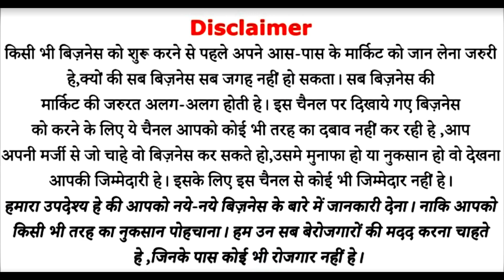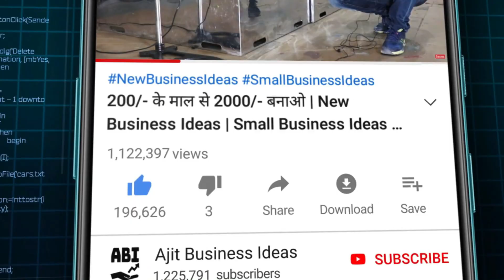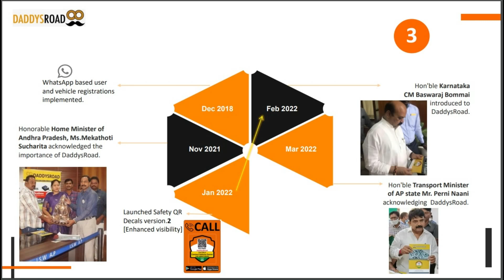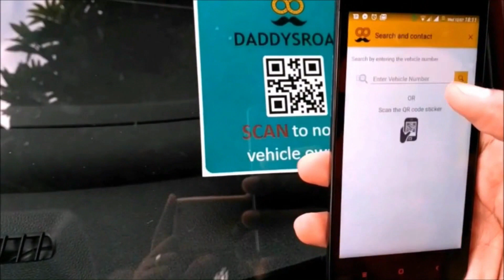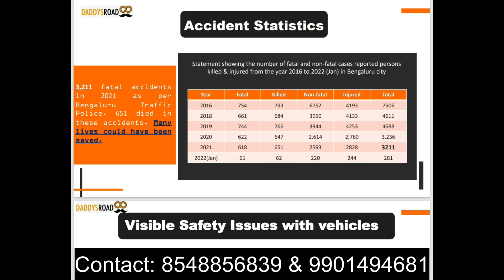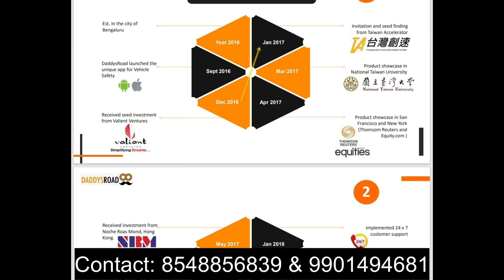गाड़ी पर चिपकाओ 5 लाख+ कमाओ 🔥 | New Dealer, Distributor, Franchise Business Ideas | small business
Title:-  गाड़ी पर चिपकाओ 5 लाख+ कमाओ 🔥 | New Dealer, Distributor, Franchise Business Ideas | small business

BUSINESS OPPORTUNITY: Low investment dealership business opportunity.:-

50% to 80% Profit on Investment
NO Security Deposits
Unique Business Model And No Compensation in Business
Be your Own Boss
Govt of India Recognized Business
Company will help to you scale the business in your Constituency

यदि आपके पास कोई Uniqe, Idea, Business, Product, Machine है, तोह मेल करें :-
Whatsapp Only:- 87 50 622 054